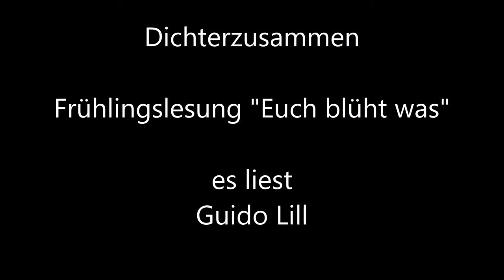Euch blüht was Guido Lill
Frühlingslesung der Autorengruppe "Dichterzusamen" zu dem Thema "Euch blüht was"
Es liest Guido Lill